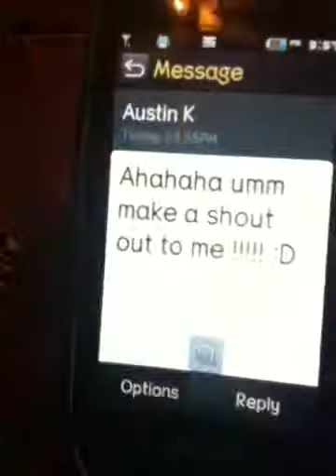Weird Newscasters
So I don't know what I should do for a skit.